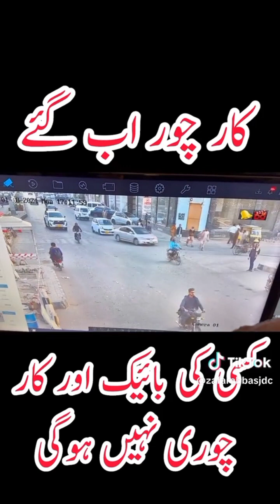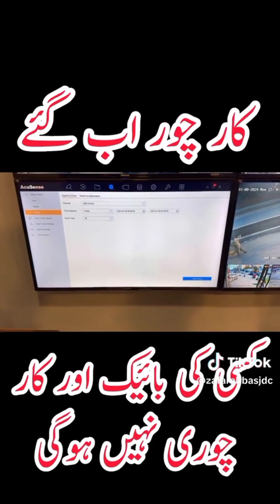ITNI ACHI KHABAR KYLIYE SUNSCRIBE KAR DAIN PLEASE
Ghauri 4728